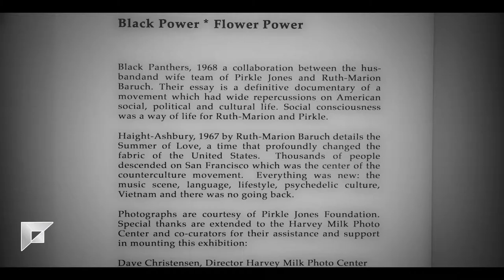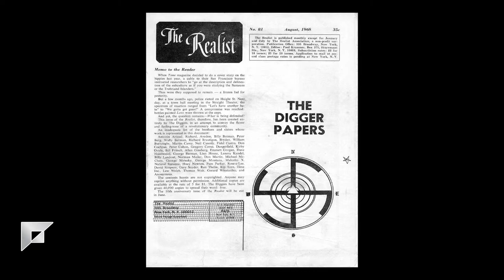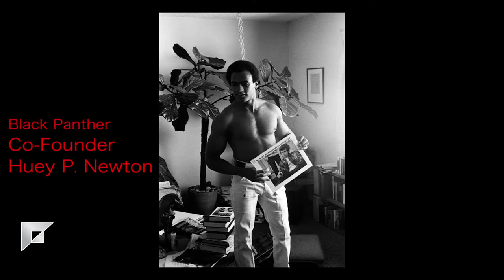ART CLIPS #5 - BLACK POWER+FLOWER POWER EXHIBITION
ART CLIPS
Black Power * Flower Power
Photographs by Pirkle Jones
and Ruth-Marion B

Art Clips was invited to the opening ceremonies of the BLACK POWER + FLOWER POWER photo exhibition at Harvey Milk Photo Center In Deboce Part San Francisco. Peter Coyote and Bobby X Jennings were among the speakers.

Copies of Black Power * Flower Power Book, Pirkle Jones DVD, for Sale
Friends of Harvey Milk Arts Center will be selling several items in conjunction with the Black Power * Flower Power exhibit: Black Power * Flower Power book Hardcover: $45.68 ($42 + 8.75% sales tax) Softcover: $30.45 ($28 + 8.75% sales tax) Pirkle Jones: Seven Decades Photographed DVD by Jane Levy Reed $16.31 ($15 + 8.75% sales...

Dates: January 19 - March 23 2013
Special Thanks:
PRIKLE JONES FOUNDATION
THE BLACK PANTHER PARTY
HARVEY MILK PHOTO CENTER
PETER COYOTE
BOBBY X JENNINGS
JANE LEVY REED